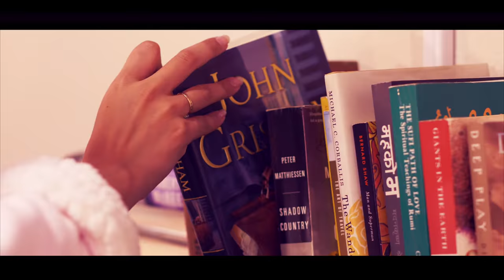New Nepali Cover Song and Bollywood Hits Mashup - Shubham Basnet Ft Sipora Gurung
New Nepali cover Song Mashup- Audai Jadai (Uglyz), Peheli Najar (Atif Aslam), Yehi Ho Ta Maya(Pranil L Timalsina Ft. Nabin k Bhattrai) , Kasari Bhanu (Swoopna Suman)
NEPOPrecords is honored to be back with a crazy track for you all. This song is a mashup of super hit pop songs that we all know. This mashup is done by Shubham Basnet featuring Sipora Gurung as a model. It's an amazing mashup with an uptempo beat for you to rock the music in your car or at the club. Sing along !.

Songs in the mashup:

Timro Nyano by Uglyz
Peheli Najarme - Race (Movie)
Yehi ho Ta Maya by Pranil L Timalsina Ft Nabin K Bhattarai
Kasari Bhanu by Swoopna Suman

This Video as a Mashup in our own music, the songs used are original properties of the respected owners.

Please Contact if you think this video cannot be uploaded or if you are the owner of the original song. we will Co-operate to follow proper copyright issuance.

Music is produced by Supoks @NEPOPstudios.

Special Thanks To Kwik Pik Food Mart || Bianca Enterprises